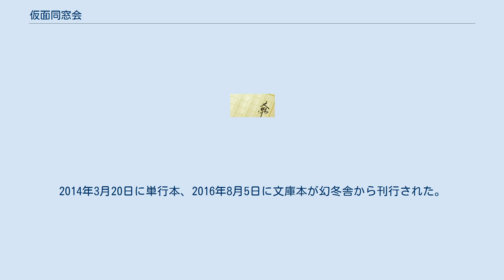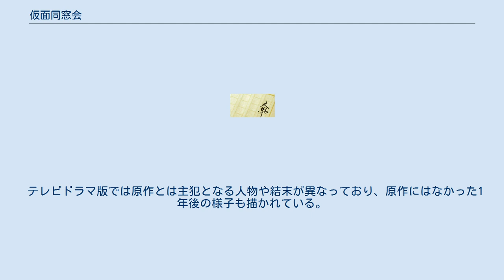仮面同窓会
『仮面同窓会』（かめんどうそうかい）は、作家・雫井脩介が著したミステリー小説である。
2014年3月20日に単行本、2016年8月5日に文庫本が幻冬舎から刊行された。
 同窓会で顔を合わせた高校時代の親友4人組が、高校時代に自分達へ体罰を与えた教師・樫村貞茂に仕返ししようと“仮面同窓会”を催す事になる。
当初は、悪戯のつもりだったが、事態は予期せぬ方向へ転がり不可解な殺人事件に向かう。
疑心暗鬼に陥った4人は、犯人を探っていく。
 2019年6月1日から東海テレビ制作・フジテレビ系でテレビドラマ化された。
 新谷洋輔は、参加した高校の同窓会でかつての級友、皆川希一・大見和康・片岡八真人に誘われて、自分たちをしごいていた教師、樫村貞茂への仕返しを計画する。
樫村を拉致しガムテープで縛りあげ、廃工場で"ビリビリペン"で脅し自分たちがさせられていた天突きと呼ばれていたスクワットをやらせるなど、悪戯を仕掛けその後樫村をその場に放置して帰る。
 だが、翌日になって樫村は死体となって発見された。
みつかったのは廃工場から1、2キロ離れた場所にある溜め池で、手足はガムテープで縛られた状態だったという。
自分たちにあらぬ疑いがかけられてはいけない、と4人は口裏を合わせてアリバイを作る。
事件の真相についてもいろいろと推理を進める中、恋人の美郷や噂好きの友人、兼一から八真人が高校時代に付き合っていた日比野真理が自殺したのは樫村のせいらしい、という話を聞き、洋輔は八真人がかつての恋人の恨みを晴らすために犯行に及んだのでは、と疑い始める。
一方で、他の3人は洋輔を疑っており、理由を問うと「俺たちには鉄の結束がある」と言って言葉を濁す。
3人は高校3年生で留年しており、その間に何か特別な出来事があったらしい。
 警察の聞き込みが何度かあり、グループの中で一番気の弱い和康が精神的にまいっていき、洋輔に執拗に自首を迫るようになる。
洋輔は何を言っても聞く耳を持たない和康の態度に、つい「黙っていれば殺さないでおいてやる」と腹立ち紛れの憎まれ口を叩く。
冗談のつもりだったが、数日後に和康は何者かに刺されて殺されてしまう。
残された3人は「一度、きっちりと話し合っておく必要がある」と樫村を拉致した廃工場へ向かう。
 東海テレビ制作・フジテレビ系の「オトナの土ドラ」で、2019年6月1日から7月21日まで放送された。
主演は溝端淳平。
溝端の民放連続ドラマ主演は2011年7月期に放送された「名探偵コナン 工藤新一への挑戦状」以来8年ぶりとなる。
 テレビドラマ版では原作とは主犯となる人物や結末が異なっており、原作にはなかった1年後の様子も描かれている。
 ゲスト